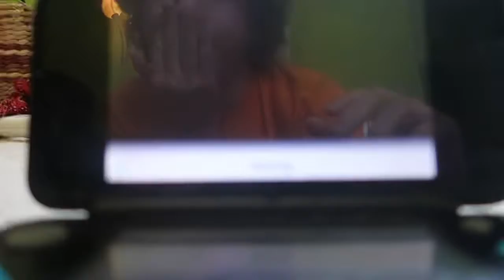(Part 2 Game 1) Mario Party Top 100 - Minigame Island World 2-1 (100% Part 1)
This is part 1 of World 2-1 in Minigame Island. I fail the first attempt at Night Light Fright, but I made a good comeback. Wario got a bad score in Three Throw, whereas I OWNED the CPUs.